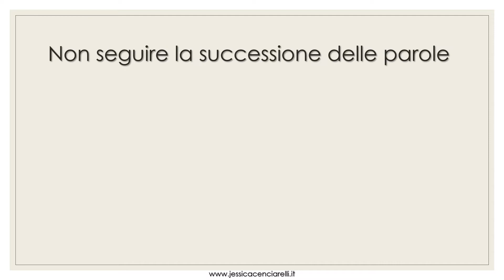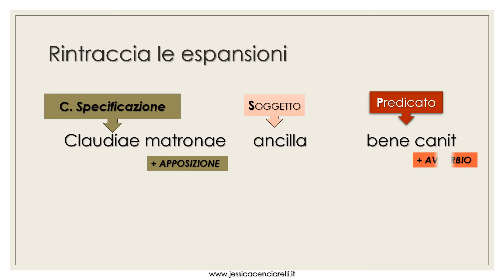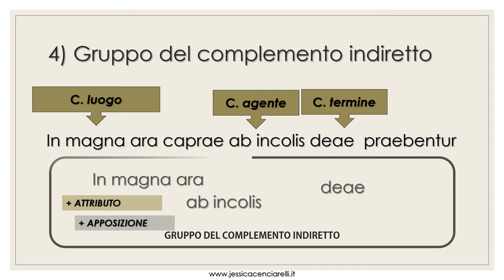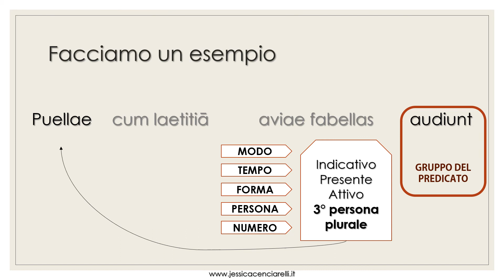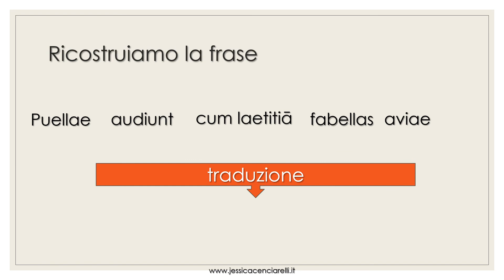4) Analizzare una frase semplice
Questo ciclo di lezioni è dedicato a coloro che si stanno approcciando alla lingua latina. Qui si analizzano delle frasi semplici con le loro espansioni al fine di riuscire a individuare i gruppi (del predicato, del soggetto, dell'oggetto e del complemento indiretto) che compongono una frase.